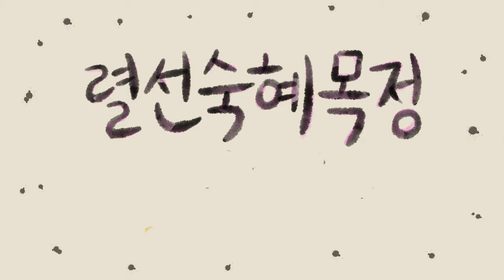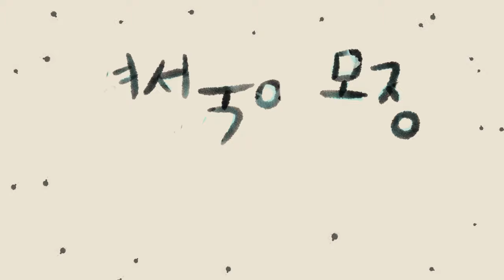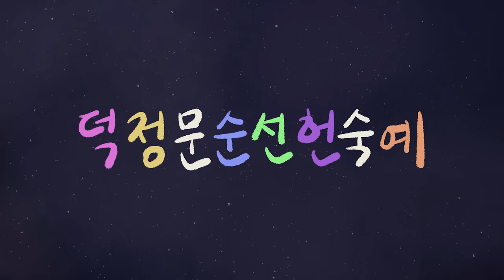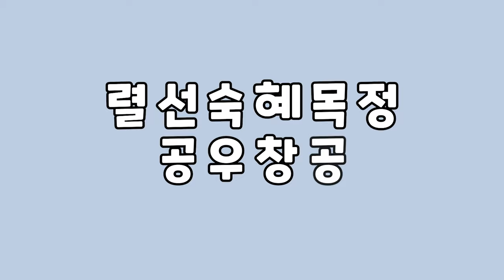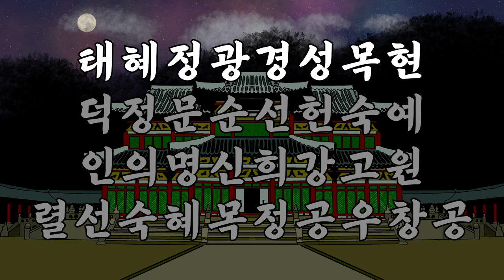고려 왕 이름 2분만에 노래로 외우기 1시간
안녕하세요 유요입니다:)
많은 분들이 요청해 주신 1시간 버전을 이제서야 올리네요!
수능이 얼마 남지 않았는데 다들 대박 나길 기원합니다!🙏

노래 몇 번만 듣다 보면 자연스럽게 외워질거라고 생각해요!
자세한 설명은 더 보기를 클릭해주세요!

※고려시대 왕 계보에는 묘호, 시호, 휘 등의 여러가지의 호칭이 쓰입니다. 이 부분을 제목과 썸네일에 전부 기재하기에 어려움이 있어, 편의를 위해 '이름' 외우기로 통칭하였습니다
묘호 : 태조~원종
시호 : 충렬왕~충정왕+공양왕, 공민왕
휘 : 우왕, 창왕

0:36~1:16 에 해당하는 부분은 영화,드라마 상에서 고려시대 왕 배역을 맡아주신 배우분들을 바탕으로 그렸으나 9대 덕종~16대 예종 부분은 작품소재로 다뤄지지 않아 임의의 인물로 제작하였습니다!

고려 건국 태조
왕건이 궁예를 몰아내고 고려를 건국

왕규의 난 혜종
왕권 다툼이 치열했고
자신의 손자를 왕위에 등극시키기 위해 왕규가 반란을 일으킴
혜종은 항상 암살위협에 시달리다 단명

광군사 정종
고려시대 지방 농민으로 조직된 광군을 관리하는 기관을 광군사라 부르는데
고려 정종이 광군사를 설치했다.

노비안검 광종
피의 군주로 불렸던 광종은
중앙집권체제 강화를 위해
억울하게 노비가 된 자들을 풀어주는 노비안검법을 시행하여 공신들과 호족들의 세력을 약화시켰다.
그리고 이들 대부분은 무인중심이었는데 과거제를 도입하여 학문으로 인재를 뽑기 시작

시정전시과 경종
고려의 토지 제도

유교 장려 성종
고려 성종은 유교를 정치 이념으로 삼고 나라를 잘 다스리는 법을 신하들에게 논하게 했다.
최승로는 왕이 해야 할 정책을 자신의 견해로 정리하여 올린 상소문이 유명한 '최승로의 시무 28조'다.
현재 알 수 있는 내용은 22조까지다.
성종때 1차 거란의 침략이 있었는데
서희의 담판으로 거란은 물러갔다.

강조의 정변 목종
강조는 정변을 일으켜 목종을 폐위 시키고 시해하였으며 천추태후와 그 일당들을 귀양보내고 현종을 왕위에 올렸다.

귀주대첩 현종
거란은 10만 대군을 이끌고 침략(3차 침략)을 감행했지만 강감찬장군이 이끄는 고려군에 대패했다.

국자감시 덕종
고려 시대 교육기관인 국자감에서 진사를 뽑던 시험을 국자감시라 한다.
국자감은 훗날 성균관으로 이어졌다.

노비종모법 정종
어머니가 노비면 자식도 노비가 된다는 신분제도

경정전시과 문종
고려의 토지제도

짧은 재위 순종
재위 기간은 약 3개월

주전도감 숙종
화폐주조를 담당하던 관청을 주전도감이라 하였다.

양현고 설치 예종
고려의 교육기관 중 하나

폐가입진 우왕, 창왕
이성계와 정도전은 우왕과 창왕이
공민왕의 자식이 아닌 신돈의 자식이라는 주장(우창비왕설)을 내세워 폐가입진(가짜를 폐하고 진짜를 세운다)을 명분으로 공양왕을 옹립하였다

●원 간섭기를 원 지배기라고 불러야 한다는 보는 시각도 존재하지만 원 간섭기가 보편적으로 사용되고 있기 때문에 원 간섭기를 사용하였습니다.

특별출연 : 해수(달의 연인-보보경심 려), 김신(도깨비)

또 부족한 설명이 있다면 댓글 부탁드립니다♥

2차 재편집과 무단 배포는 허용하고 있지 않습니다!